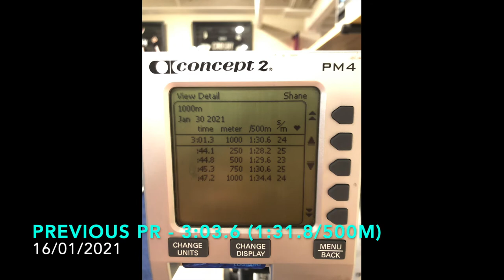1k Erg Test 24SPM (16 years old) | Rowing 2k Prep